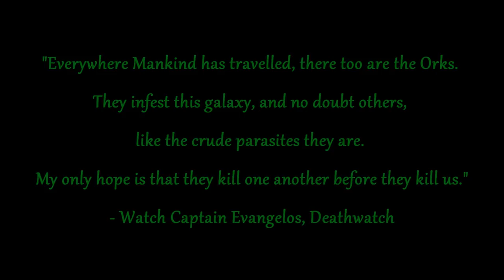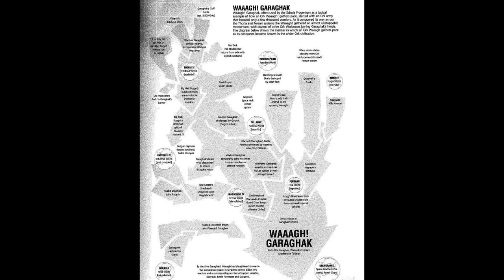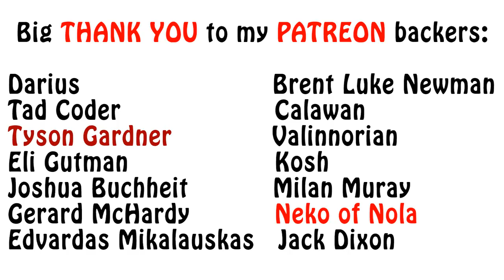Warhammer 40k Lore - The Orks, What is the Waaagh!!?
In this Orks lore video, I talk the ork phenomenon known as the Waaagh!! Enjoy!!!